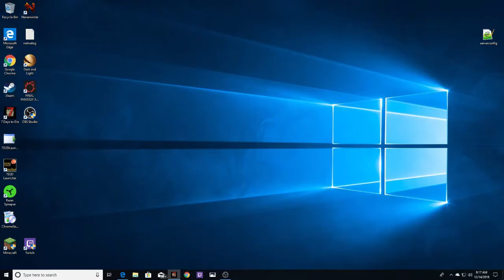7 Days to Die Alpha 17 Season 2 Episode 1: Home Sweet ... Cemetery